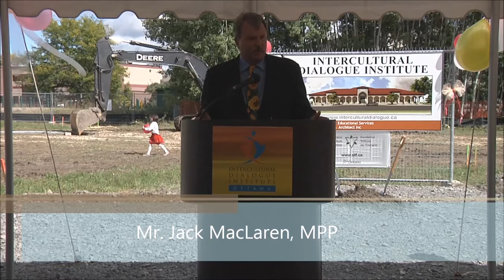Mr. Jack Maclaren, MPP, IDI-Ottawa Ground Breaking Cerememony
Date: 23 September 2012
Event: Intercultural Dialogue Institute Ground Breaking Ceremony
Location: 335 Michael Cowpland Dr, Ottawa, Canada

The ground-breaking ceremony for the Intercultural Dialogue Institute took place on Sunday, September 23rd at 335 Michael Cowpland Drive in Kanata. Some of the prominent guests who came there to show their strong support were Hon. Mauril Belanger, Member of Parliament for Ottawa—Vanier, Mr. Royal Galipeau, Member of Parliament for Ottawa-Orléans, Mr. Jack MacLaren, Member of Provincial Parliament for Carleton-Mississippi Mills, Mr. Bob Wilson, Member of Board of Directors from Ontario Trillium Foundation, Mrs. Marianne Wilkinson, City Councillor, Mr. Sukan Alkin, President of Anatolian Heritage Federation, and Professor Angela Sumegi of Carleton University, Member of Advisory Board.

The Intercultural Dialogue Institute building will be a reality by July 2013. The Institute will be a centre to foster cultural understanding and dialogue amongst ethnic groups by offering educational, social, and youth programs to people from diverse communities.  It will provide essential services for newcomers to settle in Canadian society and move into the workforce.